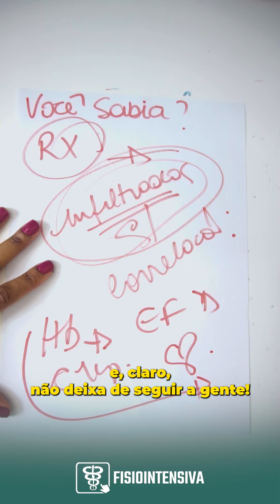É assim que você deve avaliar exames laboratoriais e de imagem! ➕ Na descrição 👇🏻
fisioterapiadaface fisioterapiaintensiva hospital A Fisiointensiva é a escola online que faz de você uma referência, mesmo que você não saiba por onde começar. Ali abaixo estão os únicos links que você precisa para se inscrever em nossos programas.

➡ ️ Educação Continuada, Um único lugar e todos os cursos que você precisa para estar atualizada, O NETFLIX do Fisioterapeuta Intensivista. Mais de 30 cursos completo liberados.

➡ ️ Você ainda tem medo das assincronias? Basta, clique aqui agora mesmo

➡ ️ Que tal fazer uma certificação em Neurointensivismo?

➡ Pós graduação Fisiointensiva, clique aqui e saiba tudo sobre este programa

A troca é simples, você investe em nossos livros, cursos e programas e nós te entregamos um passo a passo para que você seja a próxima referência no seu hospital, mesmo que você nem saiba por onde começar.

Se você é Fisioterapeuta intensivista e atua com Fisioterapia Intensiva e Hospitalar, você está no lugar certo. Receba mais conteúdo em ⬇️
Siga-nos os Bons!